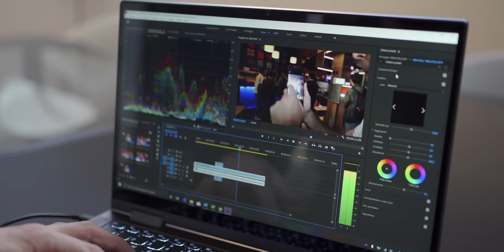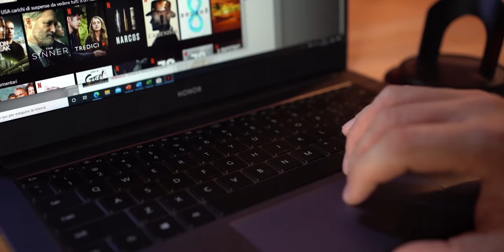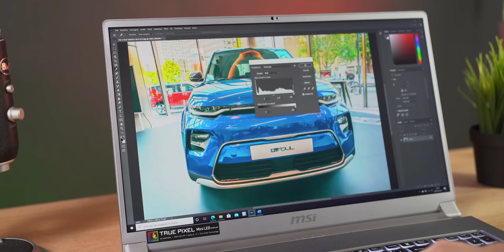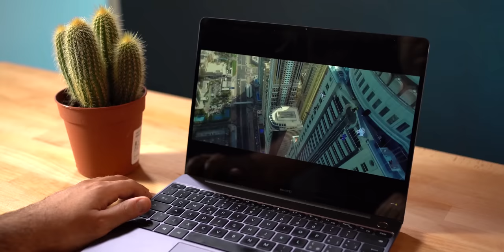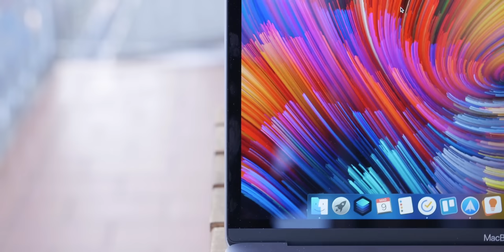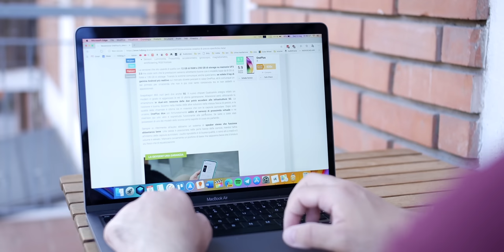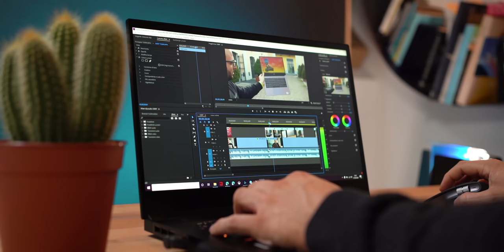COME scegliere un PC PORTATILE: cosa guardare prima di COMPRARE un NOTEBOOK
La scelta di un nuovo pc portatile potrebbe essere più difficile di quanto ci si possa immaginare. Il mercato è ormai ricco di proposte e districarsi tra i diversi brand sta diventando sempre più complicato. Da qualche mese stiamo cercando di fare un po' di chiarezza con le nostre guide d'acquisto e oggi abbiamo voluto realizzare una sorta di manuale per comprendere quali sono gli aspetti da tenere in considerazione quando si deve comprare un nuovo notebook.